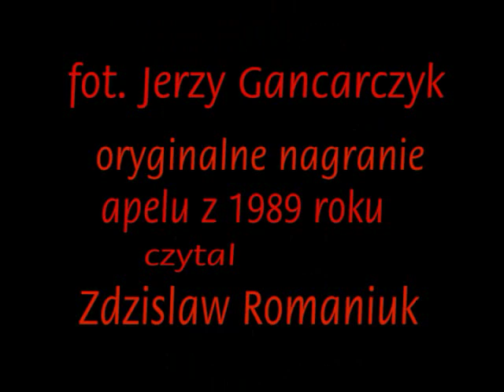wybory 4 czerwca 89r. zdjęcia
14 maj 1989 roku wiec wyborczy Komitetu Obywatelskiego w Choszcznie - zdjęcia.
Włodzimierz Mokry (sejm ) , Stanisław  Żytkowski , Stefania Hejmanowska (senat).
Ernest Skalski  (Gazeta Wyborcza).